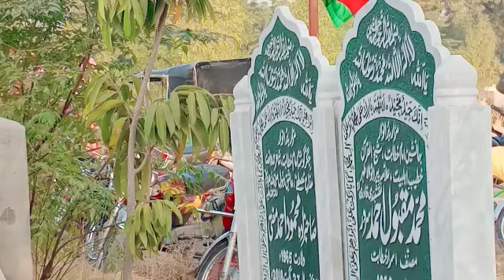Salman Mahmood Mufti. Naat Sharif.